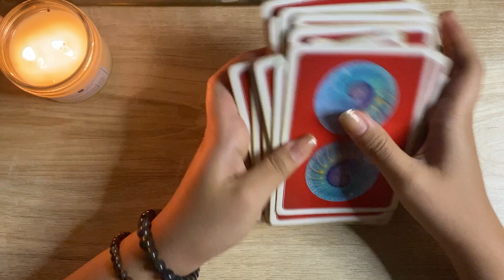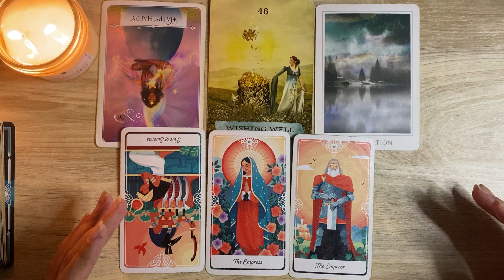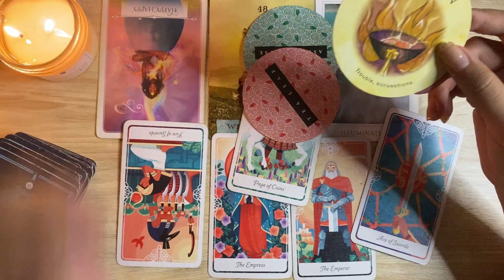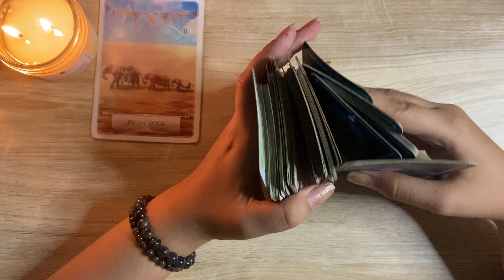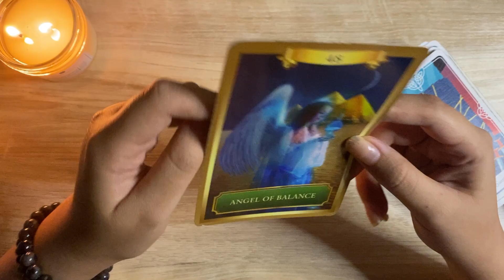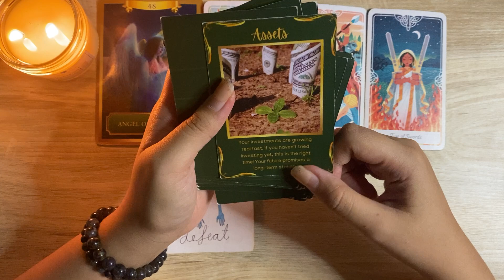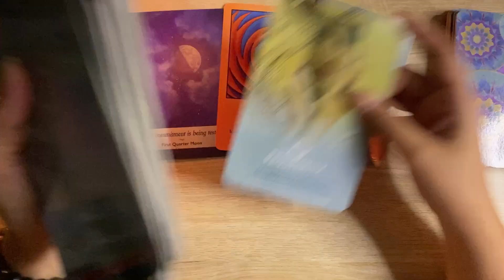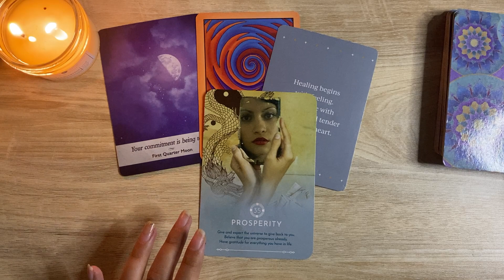CAPRICORN DESEMBER 2023 💜 All is good 🌻☺️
Follow Instagram aku dulu untuk tau info selanjutnya yaaa ✨

[LIVE READING TIKTOK]
Serial Kamis atau Minggu jam 22:00 WIB!
Follow Tiktok aku @dextratarot yaaaa 👑

Semoga membantu ✨